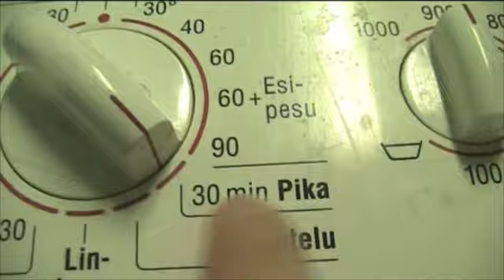Lauantai pyykki pöivä